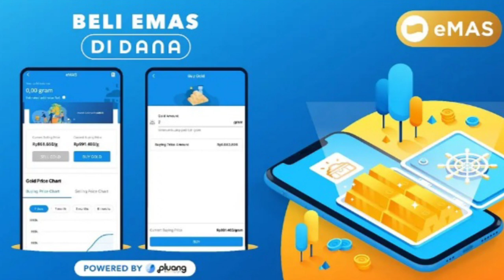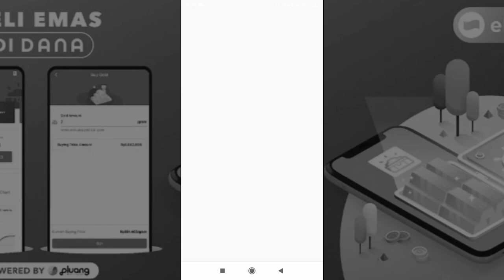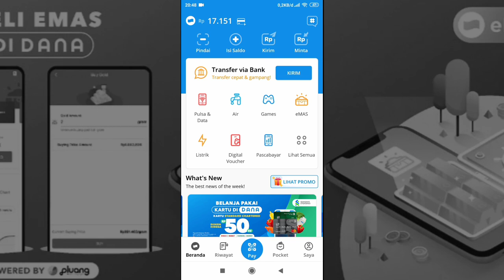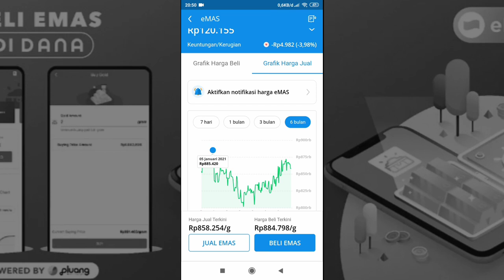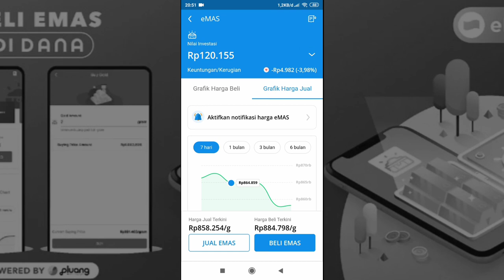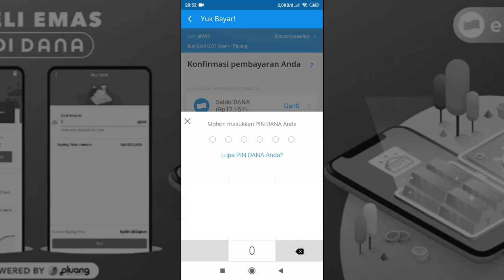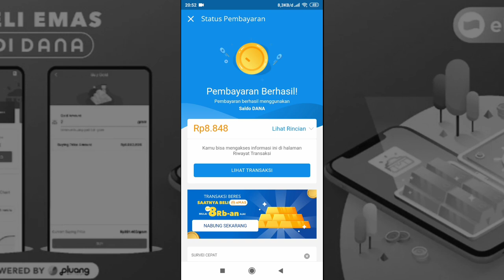CARA INVESTASI EMAS DI DANA || CUMA RP 10.000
Hallo kaka kaka salam berjumpa kembali dengan calon dosen. Nah dikesempatan kali ini aku akan menginformasikan cara investasi emas di dana cuma rp 10.000 lho .. Yuk simak caranya gimana..

Happy watching.